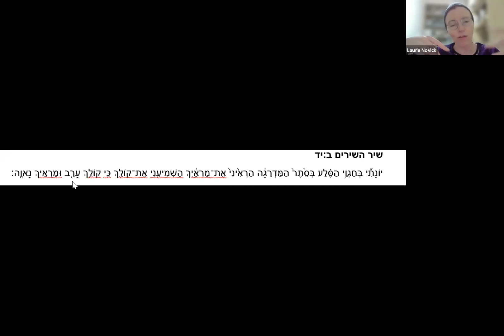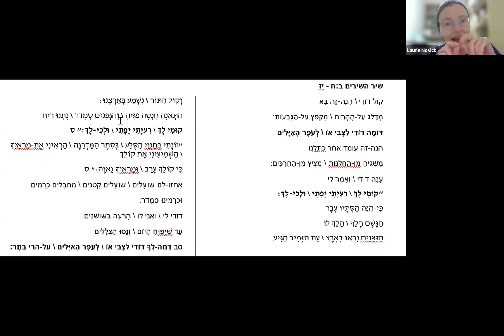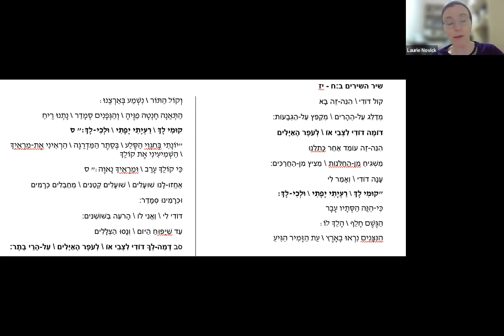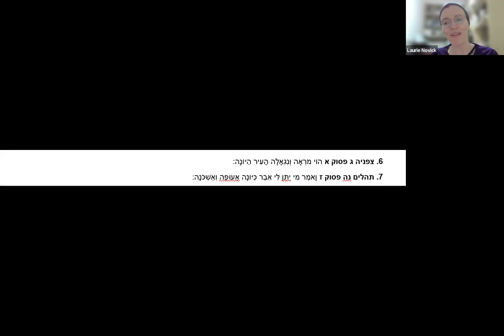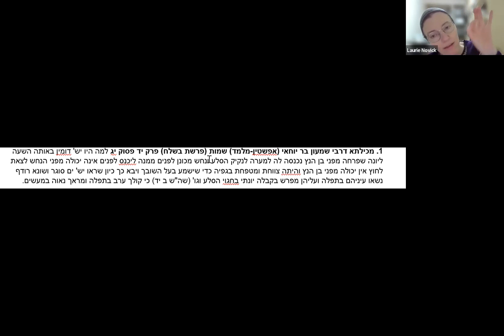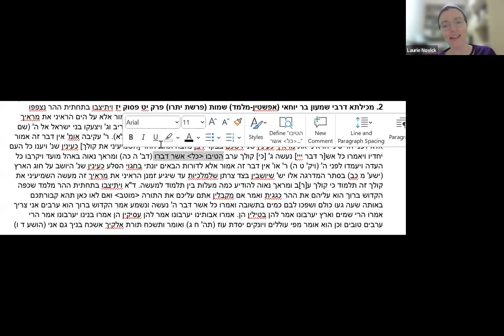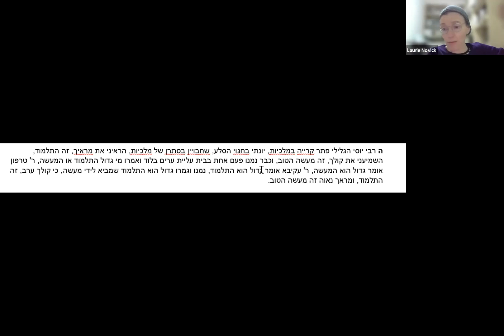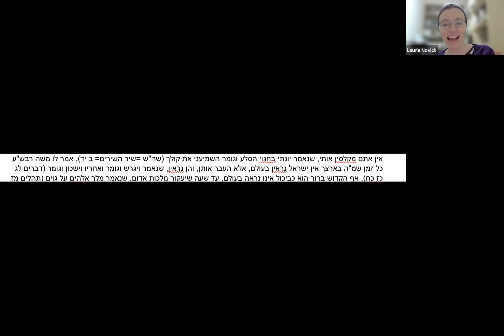Emerging from the Clefts of the Rock: Reading Shir Ha-Shirim 2:14 || Laurie Novick